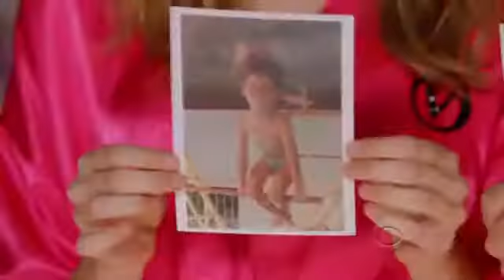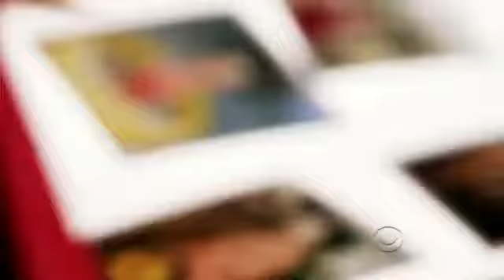Victoria's Secret Angels [2011]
Angels of Victoria's Secret